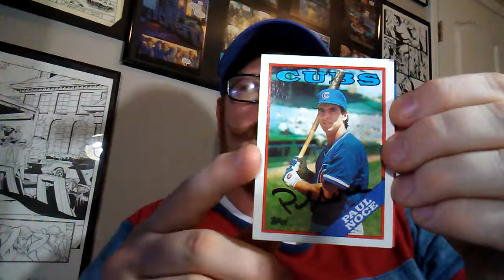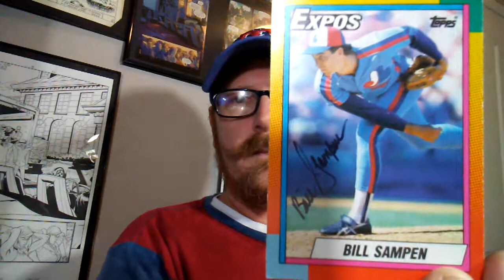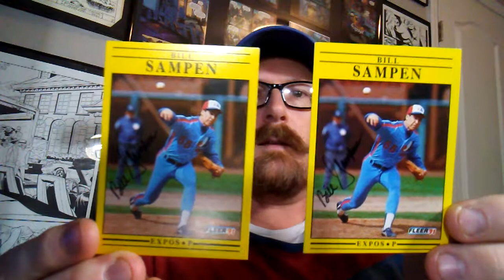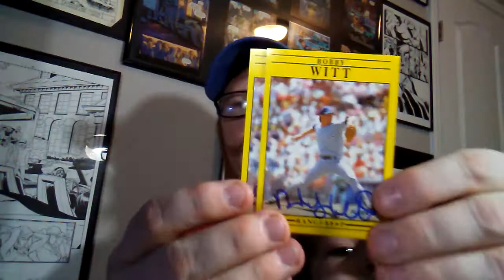TTM S02E05: My video gets Hi-Jacked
Paul Noce 4/4 in 12 Days
Bill Sampen 4/4 in 20 Days
Bobby Witt 4/4 in 14 Days
1991 Fleer Project Update 62/866